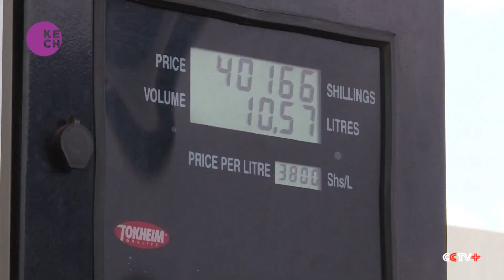Uganda's inflation hits all-time high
Hussein Kato deals with fruits and vegetables who is worried that his produce could go to waste because the buyers are few. The country’s central bank says inflation is expected to peak in the next 24 months due to ongoing geo-political tensions, adverse weather effects on crops and associated supply chain disruptions.